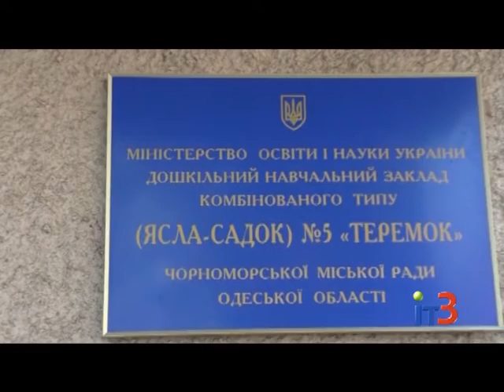Семінар-практикум у дитячому садочку №5 «Теремок»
Городские новости на IТ-3 за 28 ноября  2016 г.

Серед дошкільних навчальних закладів у нашому місті є садок комбінованого типу - це ясла-сад №5 «Теремок». На сьогоднішній день тут діє 12 груп - з яких 3 спеціалізовані. Минулого тижня у садочку пройшов семінар-практикум, у якому були задіяні діти різних вікових груп.